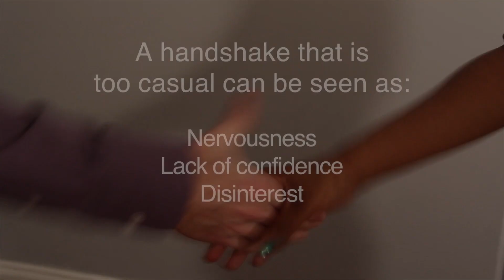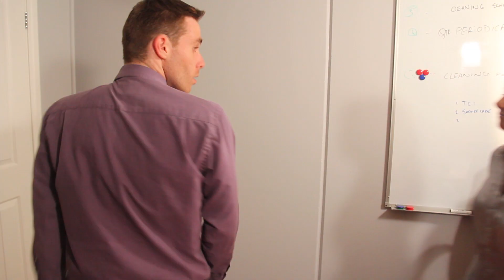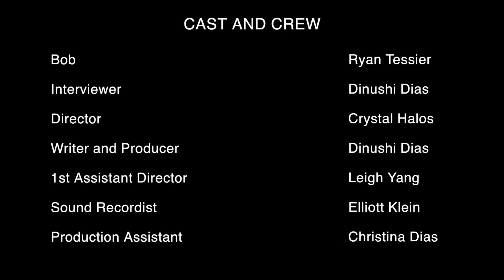Body Language Dos and Don'ts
Presented by Naishadh Gadani
Personal Branding Coach, Resume Solutions, Melbourne

Produced by We Love It Productions